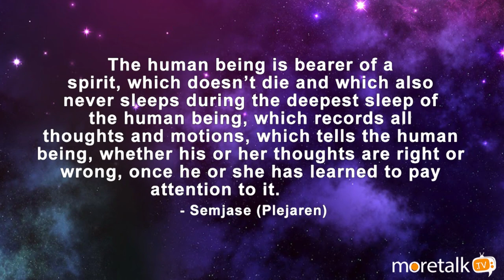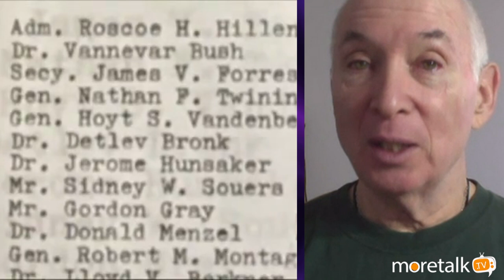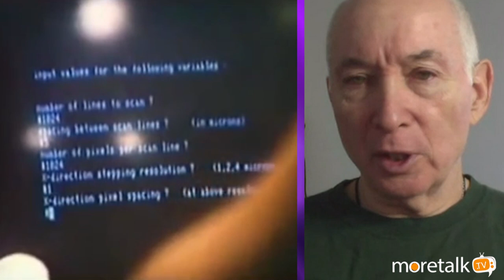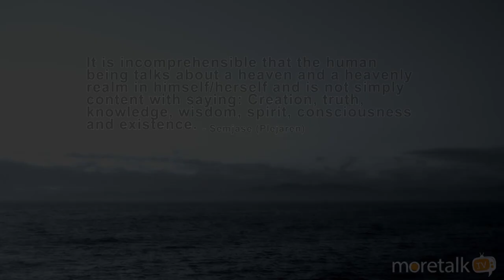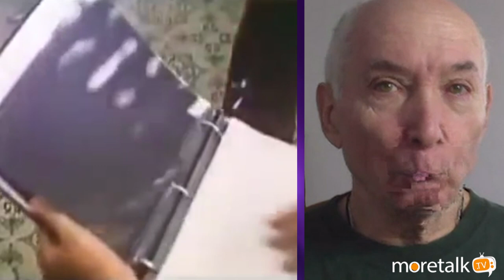"The Billy Meier UFO Contacts" with Michael Horn – Show 2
The Billy Meier UFO Contact with Michael Horn – Show 2

Michael Horn is the Authorized American Media Representative for the Billy Meier Contacts, which he has researched since 1979. Michael is the writer/producer/director of the award-winning new film, "And Did They Listen?", as well as the co-producer of the new documentary, "as the time fulfills", which presents an abundance of ironclad, prophetically accurate scientific evidence that irrefutably authenticates the Billy Meier case. He is the writer and co-producer of the award-winning feature length documentary, "The Silent Revolution of Truth", as well as the writer, producer and narrator of the DVD "The Meier Contacts - The Key To Our Future Survival".